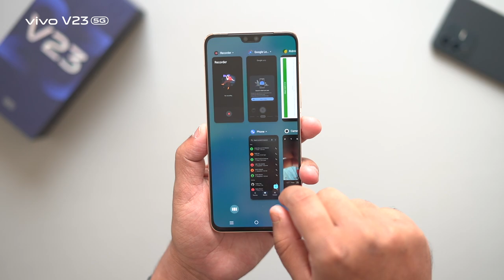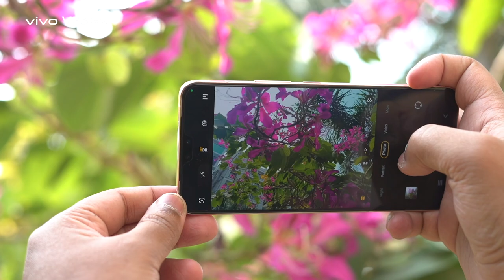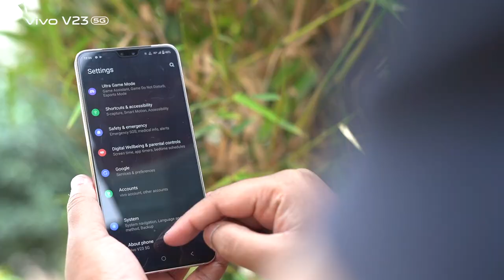Full Review vivo V23 5G | vivo Bangladesh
V23 5G Full Review is Here !!
vivoV23 is Packed With
50MP AF Portrait Selfie Camera | Color Changing Fluorite AG Design
64MP GW1 Super-Sensing Camera | Dimensity 920 5G